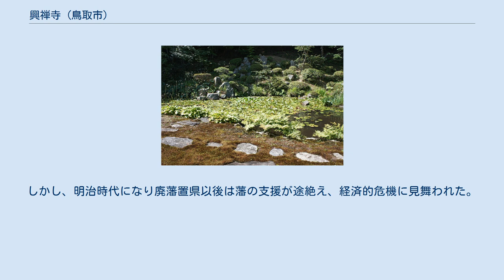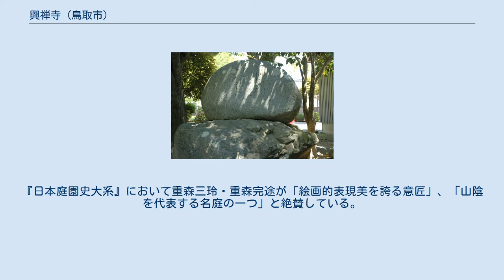興禅寺 (鳥取市)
興禅寺（こうぜんじ）は鳥取県鳥取市に所在する黄檗宗の寺院。
山号は龍峯山。
鳥取藩主池田家の菩提寺である。
 寛永9年（1632年）、池田光仲が岡山藩より鳥取藩に転封となった際、伯父で初代岡山藩主にあたる池田忠継の菩提寺を家臣団が鳥取に移したことに始まる。
この際には臨済宗妙心寺派の寺院で忠継の院号である龍峯院殿より広徳山龍峯寺と名乗っていた。
 その後、住職は黄檗宗への転向を願い光仲はそれを認めた。
しかし、妙心寺はこれを不服とし転向を認めず、両者間で争議が起こった。
結局、光仲が没した後に寺号を返納する事で和解が成立した。
元禄6年（1693年）に光仲が没し、翌年の元禄7年（1694年）寺号が妙心寺に返納された。
こうして黄檗宗に改宗され、光仲の院号である興禅院殿より寺号が龍峯山興禅寺と改められた。
その後、藩により興禅寺の隣地に再び龍峯寺が建立され、忠継の他、輝政・忠雄の位牌が移された。
池田家の菩提寺ではあるが墓所はここにはなく、鳥取市国府町奥谷に墓所が造営された。
 江戸時代は鳥取藩主池田家庇護のもと、仙台藩伊達家の大年寺、長州藩毛利家の東光寺と並んで黄檗宗の三大叢林として栄えた。
しかし、明治時代になり廃藩置県以後は藩の支援が途絶え、経済的危機に見舞われた。
このため、本堂の売却を希望し、火災で本堂を焼亡した兵庫県美方郡新温泉町浜坂の龍雲寺に明治21年（1988年）に移築された。
現在の本堂は、鳥取藩主の御霊屋であった唯一現存する江戸期の建物である。
 書院庭園 久松山系の丘陵を生かして築山とし、麓に池、その対岸に書院を配する書院造の蓬莱山水・池泉鑑賞式庭園で、作庭時期は江戸時代初期と推定されている。
『日本庭園史大系』において重森三玲・重森完途が「絵画的表現美を誇る意匠」、「山陰を代表する名庭の一つ」と絶賛している。
 尾崎放哉の句碑